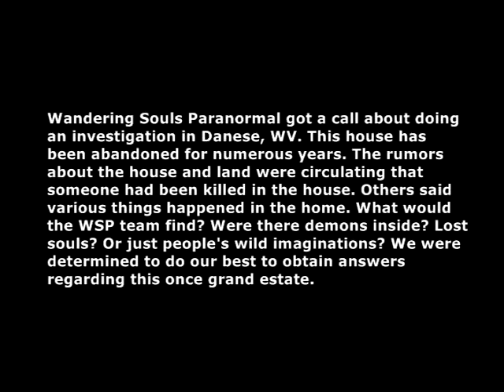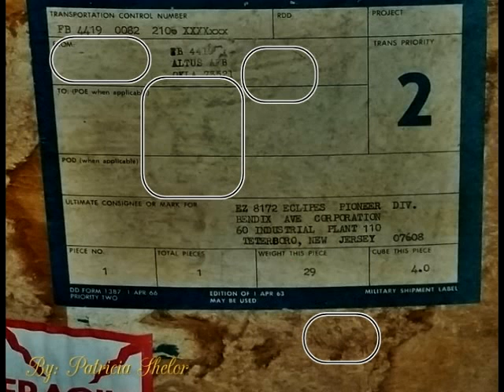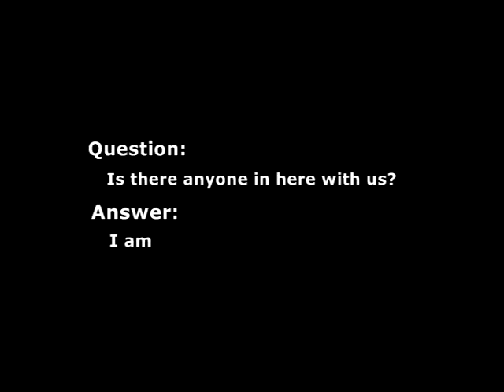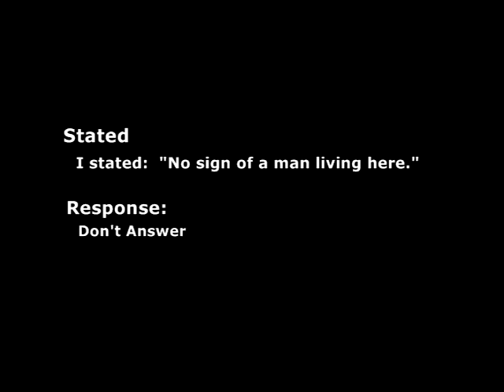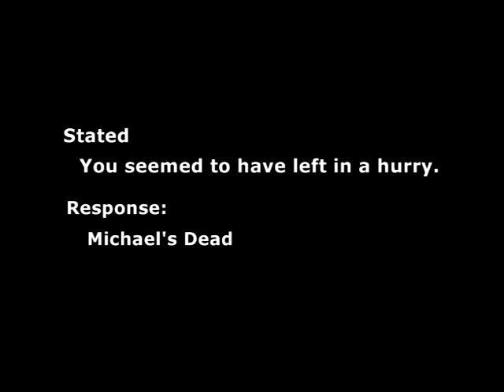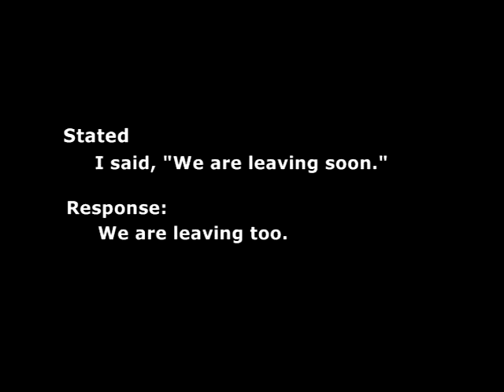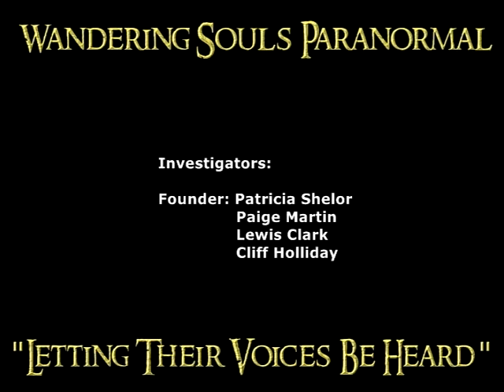WSP#0026 The Demons Of Danese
What mystery surrounds this abandoned house? What would the team of WSP find? What  happened to the camcorder to make it stop recording? What would the team uncover?